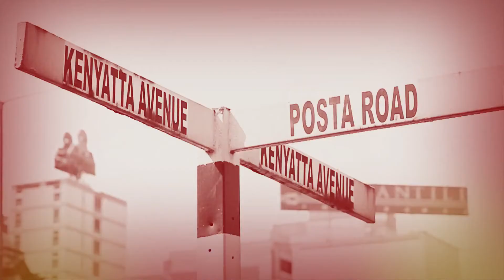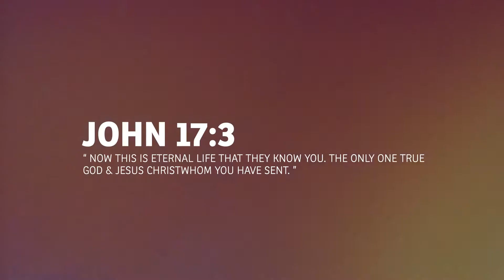Wape Habari - Shem [MwapiTV]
Shem - Wape Habari
Produced By Jackie B.
Video By Washamba Unlimited
Wernono Crew 2011

CTA - Cleaning The Airwaves

MWAPI Entertainment
Music With A Positive Influence